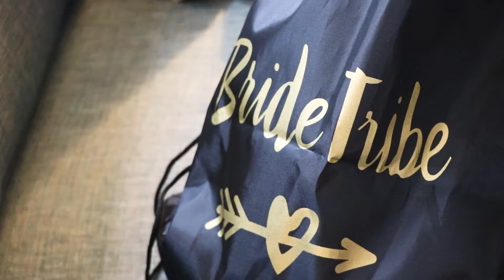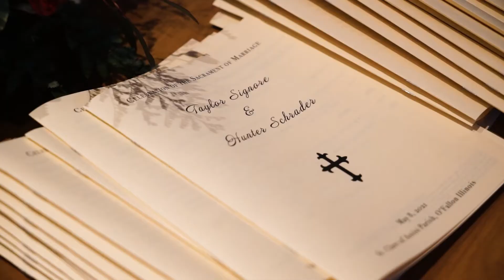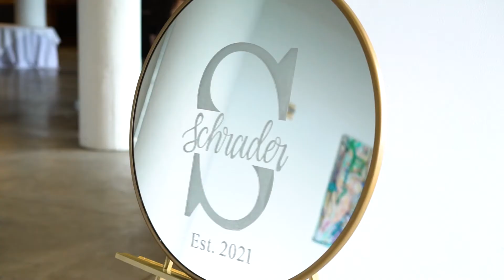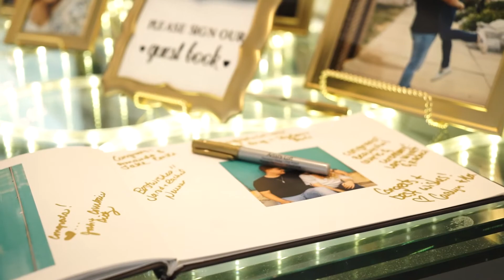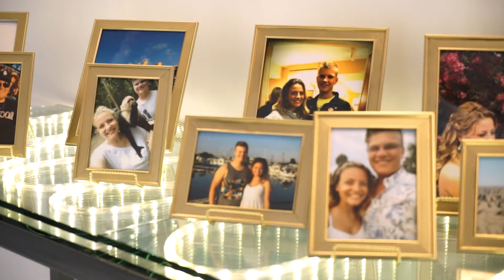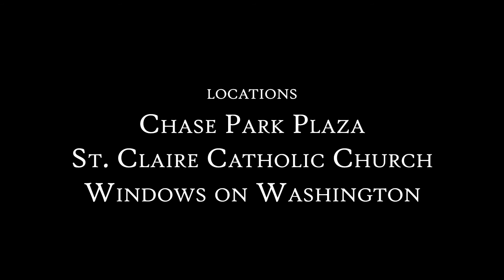Taylor and Hunter || Wedding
Taylor and Hunter Schrader - May 8th, 2021

Music licensed through Soundstripe:
"Interim" - Acreage
"Love So Sound" - Cody Martin
"Breath of Life" - Darren Cooper

Locations:
Chase Park Plaza
St. Claire Catholic Church
Windows on Washington